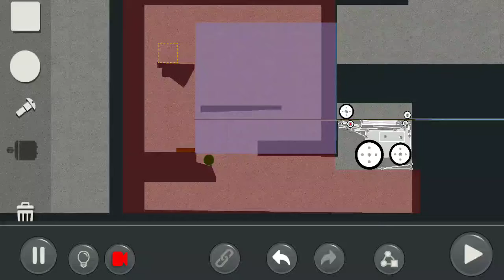by MagicTK3: Puzzle Mode Community level: MissionPossible1(created by DroidMachineFender)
Made it to the safe house with the get-away car, just in time.  No casualties.  Another awesome puzzle.